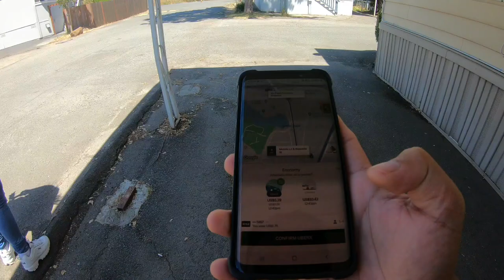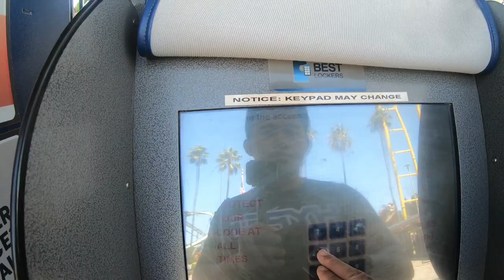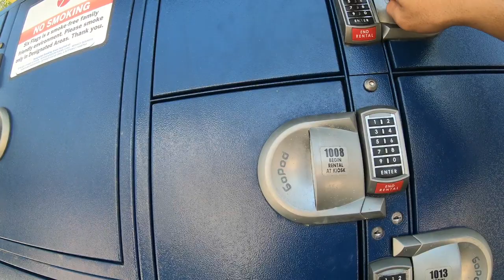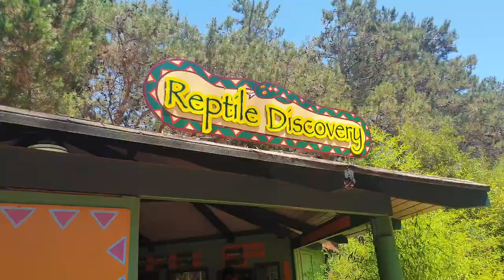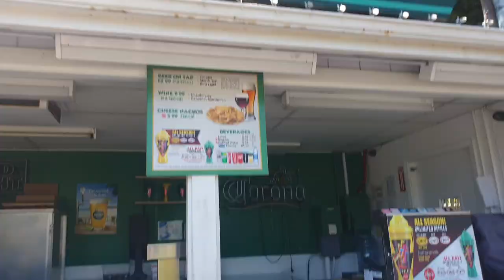SIX FLAGS DISCOVERY KINGDOM| MY WORKPLACE IN VALLEJO CALIFORNIA| OJT in USA !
J1 VISA ang kinuha kong visa para sa Work and Travel Experience ko dito. I'll explain everything further on my next video ✌peace out! Nambah Wan ☝️!

RESPECT TO ALL 🙂🙏🤼‍♂️🥋🥊🏅